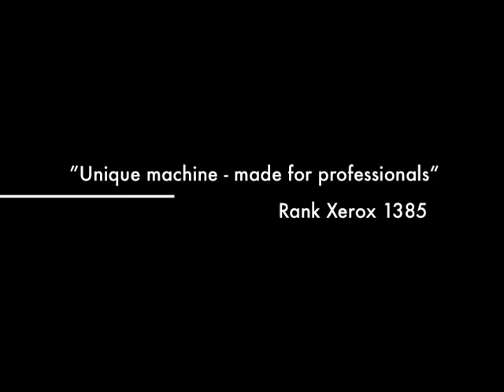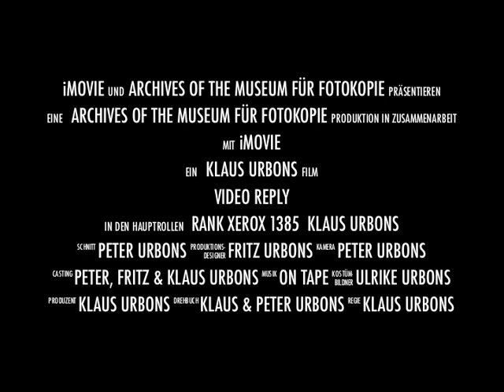A Visit to the Copymuseum 1988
Part of a 20 minutes video by my brothers and me -  just digitized right in time, before the tape won't play anymore. Anyway, I like the distortions of color and sound.

This is a reply to Tom Carpenters video from 2013 showing his works with essentially the same machine: The fabulous XeroX Model D aka 1385 aka Universal ...